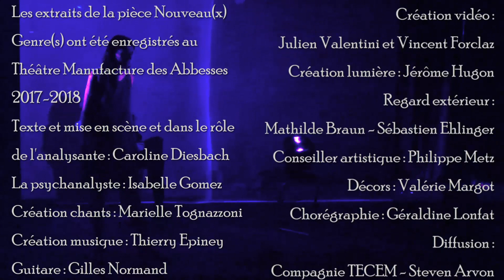Caroline de Diesbach - Du divan à la scène - Conversation sur la création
Cette vidéo est consacrée à une conversation organisée au Mans le 14 décembre 2019 par l'Association de la Cause freudienne autour de "Nouveau(x) genre(s)", une pièce originale écrite par Caroline de Diesbach, auteure de théâtre, metteure en scène et comédienne.
Cette pièce lui a été inspirée de sa propre psychanalyse.

La conversation a été animée par Guilaine Guilaumé, membre de l'Ecole de la Cause freudienne, Natacha Delaunay-Stephant et Elisabeth Marion, membres de l'Association de la Cause freudienne, Val-de-Loire Bretagne.

Cette rencontre au Mans sous le titre « l'Art au féminin » faisait suite aux 49èmes Journées de l’École de la Cause freudienne, "Femmes en psychanalyse" qui s'étaient tenues à Paris en novembre 2019.

Dans la vidéo, les extraits de la pièce "Nouveau(x) Genre(s)" ont été enregistrés au Théâtre Manufacture des Abbesses - 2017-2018.
Avec dans le rôle de l'analysante : Caroline de Diesbach
Dans le rôle de la psychanalyste : Isabelle Gomez
Création chants : Marielle Tognazzoni
Guitare : Gilles Normand
Création vidéo : Julien Valentini et Vincent Forclaz
Création lumière : Jérôme Hugon
Regard extérieur : Mathilde Braun - Sébastien Ehlinger
Conseiller artistique : Philippe Metz
Décors : Valérie Margot
Chorégraphie : Géraldine Lonfat
Diffusion : Compagnie TECEM - Steven Arvon

Cette vidéo et bien d'autres, consacrées aux "Effets de la psychanalyse dans la vie professionnelle" sont sur le BLOG : parolesdanalysants.fr